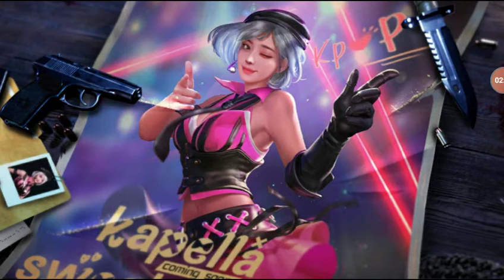FREE FiRE Gahmar